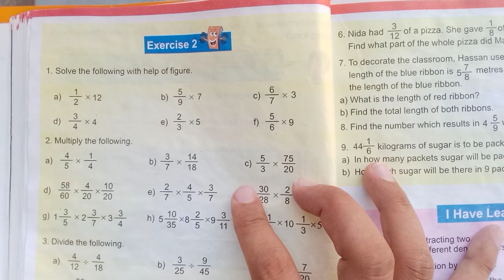How to teech fractions for teachers|Kpk and PTB Maths 5th new course 2022 Exercise 2 Q 2 unit 3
This vedio is For Teachers to teach fractions to different grades students. It is researched based on fractions types of fractions and practical examples on fractions: